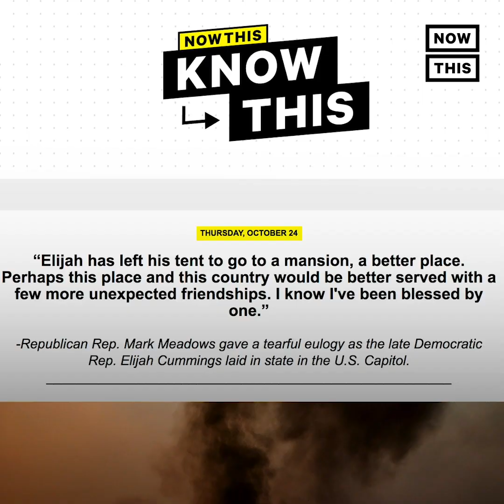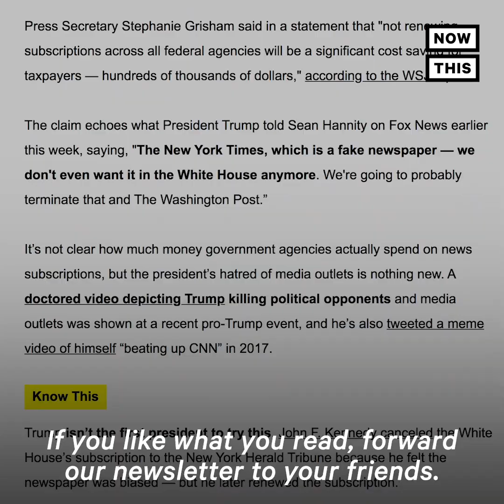C-SPAN Caller: 'Democrats Eat Babies'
A C-SPAN caller claimed that Democrats eat babies — and the host didn’t even blink.